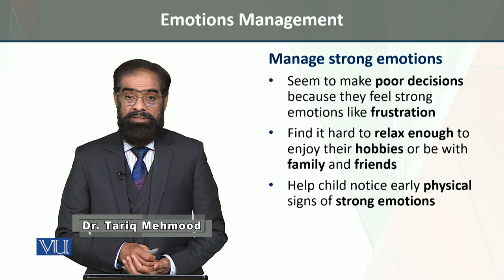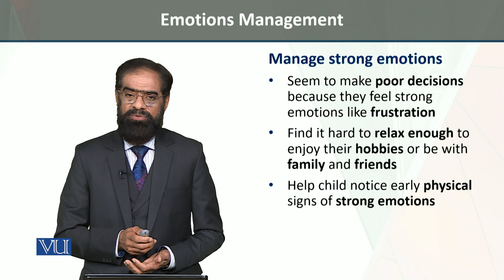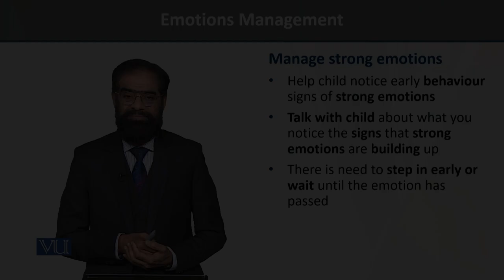Manage Strong Emotions | Independence, Self-Management, and Ethics in Early Years | ECE204_Topic085